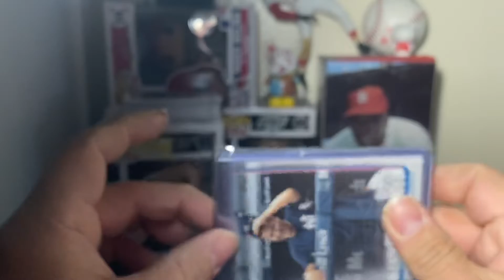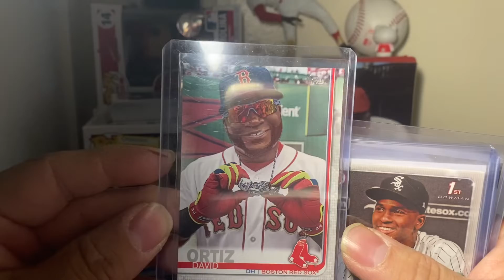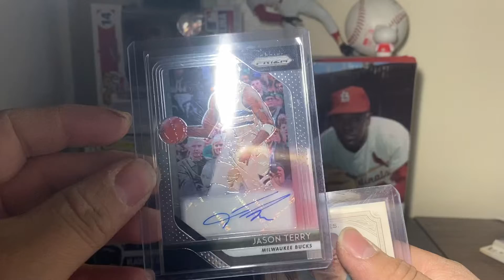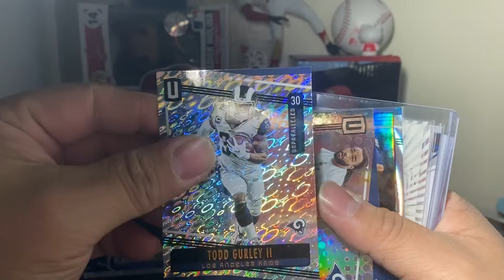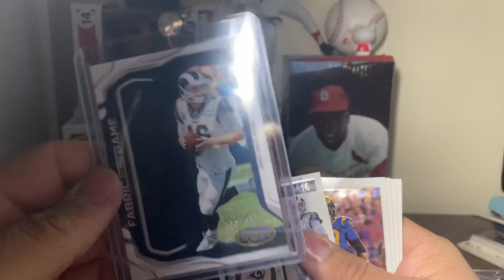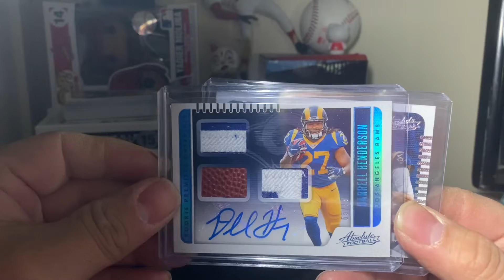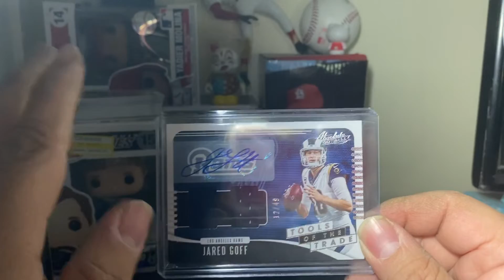Firesale purchase, snod.Sulla Super Bowl break recap